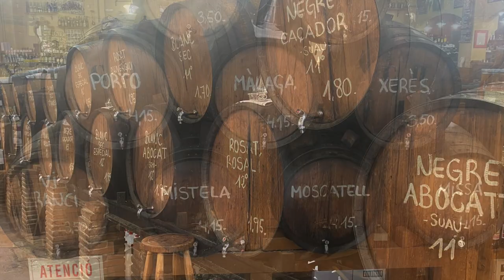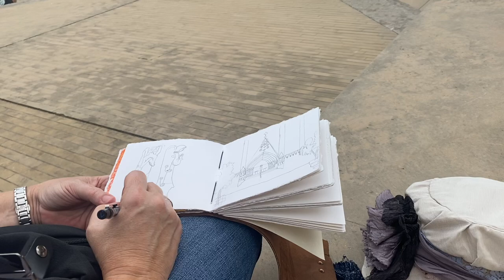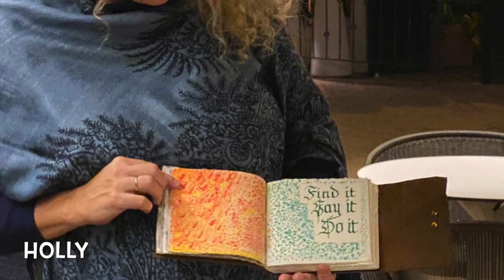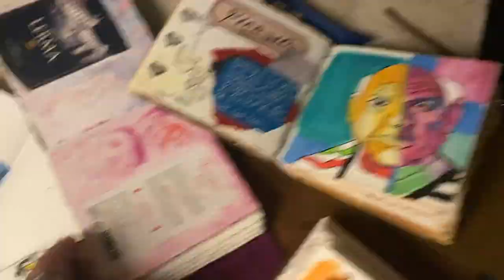Sketching Spain 2022 🇪🇸 🐌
Check out the adventures of the Sketching Spain 2022 alumni!  This six-day art-journaling tour around Catalonia, a very special part of northeastern Spain that encompasses the beloved city of Barcelona, is captured in this 14-minute video and shows special tour highlights and exquisite journal pages by all participating students.  It has been my pleasure to serve as the "art guide" in helping each person capture what they see onto the pages of their art journal!

Special thanks to Judith Cassel-Mamet and to Danny Adler for creating Sketching Spain® and for inviting me to be the art guide on the 2022 trip.  Many thanks to our driver, Juan, for the safe transport all over Catalonia, and to our tour guides Àlex and Ana, for their grace, expertise, information, and hospitality.  Special love to Larry, the pet snail, who is very lucky to have Àlex as his guardian!

1. Latin Flamenco Energetic
2. Spanish Vacation
3. Latin Action Music
4. Medieval Music
5. Spanish Day
6. Cinematic Dramatic Interstellar
7. Raggaeton Latino
8. Latin Vacation